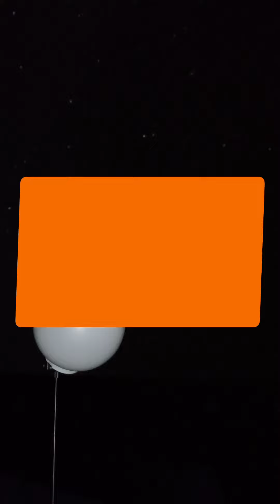un cielo senza inquinamento luminoso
In occasione della giornata nazionale sull'inquinamento luminoso. Cerchiamo di capire come orientare le nostre luci per ritornare a vedere un cielo stellato